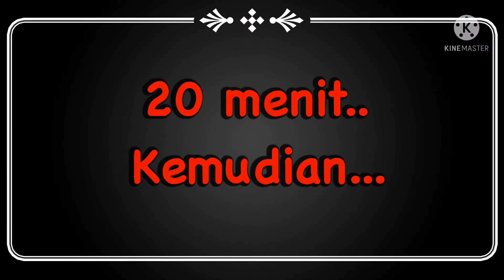Ubi enaknya dimasak apa ? Olahan ubi ini membuat saya tidak pernah bosan makan ubi